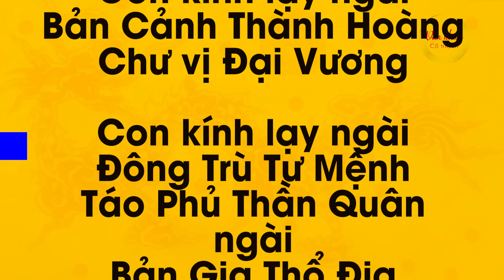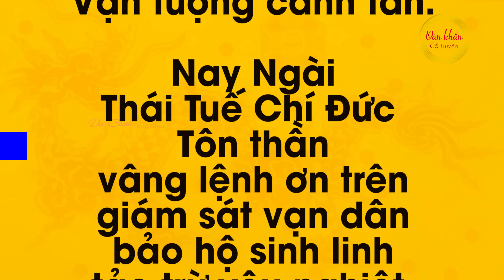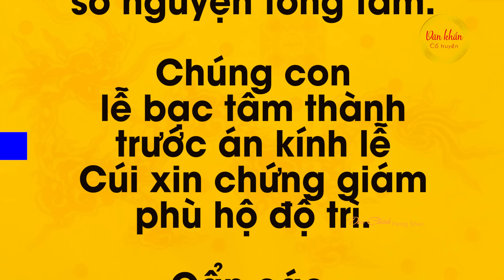Văn Khấn GIAO THỪA NGOÀI TRỜI Năm Tân Sửu - Cúng Giao Thừa Năm 2021🙏 MAY MẮN, HẠNH PHÚC, TÀI LỘC 🙏🙏🙏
Văn Khấn Giao Thừa Ngoài Trời Năm Tân Sửu Cúng Giao Thừa Năm 2021 - Lễ Trừ Tịch 🙏 Bài văn khấn cúng Giao Thừa ngoài trời, có nguồn gốc từ tín ngưỡng dân gian. Giờ khắc giao thừa là giờ khắc giao thoa chuyển giao trời đất, và cúng là lúc các Quan hành khiển, Phán quan chuyển giao, vì cho rằng việc chuyển giao giữa các ngài diễn ra rất nhanh không có thời gian để ghé vào từng nhà. Nên vào đêm giao thừa ông bà ta khi xưa đã làm thêm 1 mâm cúng giao thừa ngoài sân, ngoài trời để khấn tạ các Quan năm cũ và đón chào các Quan của năm mới.
Sau khi khấn giao thừa ngoài trời xong, các gia đình sẽ làm lễ khấn giao thừa trong nhà cúng Thần linh tại gia và Gia tiên.
Văn khân cổ truyền xin được gửi tới quý bằng hữu bài cúng giao thừa ngoài trời năm 2021 cùng với tên các vị Quan hành khiển
Quan Hành Khiển năm Canh Tý 2020: Chu Vương Hành Khiển, Thiên Ôn Hành Binh Chi Thần, Lý Tào Phán Quan.
Quan Hành Khiển năm Tân Sửu 2021: Triệu Vương Hành Khiển, Tam Thập Lục Thương Hành Binh Chi Thần, Khúc Tào Phán Quan.

🔴 Nhân Giao Thừa Năm 2021 Năm Tân Sửu. Văn Khấn Cổ Truyền cũng xin kính chúc quý bằng hữu và gia đình năm mới an khang thịnh vượng, vạn sự như ý. Chúc mọi người may mắn hạnh phúc và tài lộc.
🔴 Tất cả các bài văn khấn được update liên tục tại "Bộ Văn Khấn 2021" trên kênh youtube Văn Khấn Cổ Truyền.
🔴 Link đăng ký để nhận những bài khấn mới Xin cảm ơn công đức của quý bằng hữu.
🔴 Cách Tăng Giảm Tốc Độ Chạy Chữ Của Bài Văn Khấn Trên Kênh Youtube Văn Khấn Cổ Truyền 🙏🙏🙏
"VĂN KHẤN TẠI GIA" "Bộ Văn Khấn" "Văn Khấn Nôm"
Văn Khấn Lễ Giao Thừa Trong Nhà 🙏 Bài cúng năm 2021
Bản quyền thuộc về Văn khấn Cổ truyền.